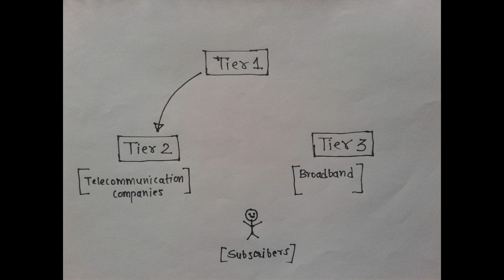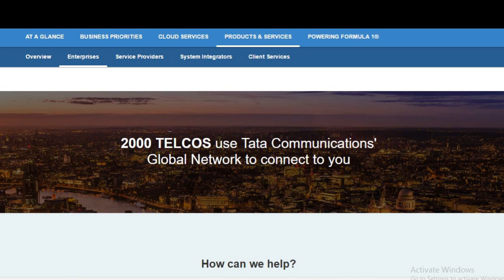HOW INTERNET WORKS by CABLES? KNOW IN 3 mins [HINDI] INTERNET KAISE CHALTA HAIN| b0x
IS VIDEO ME AAP JANGENGE
1. INTERNET HUM TAK PAHOCHTA KESE HAIN?
2. INTERNET KA MALIK KON HAIN?
3. KYA SACH ME INTERNET SATELITE SE CHALTA HAIN?
4.HUM INTERNET KE LIYE PAISE DETE HAIN WO KAHA JATE HAIN?
5.WHO OWNS THE INTERNET